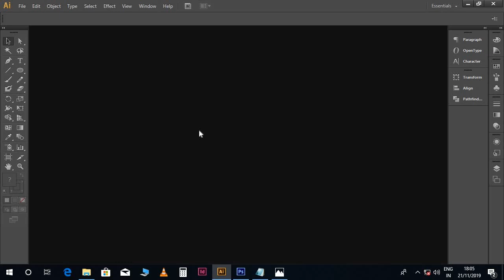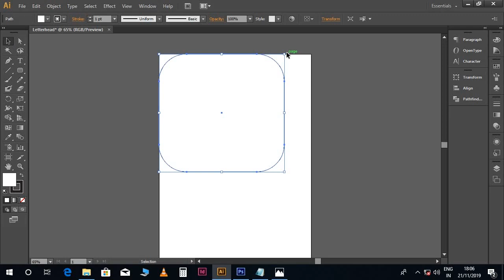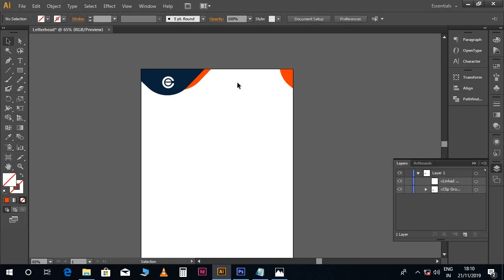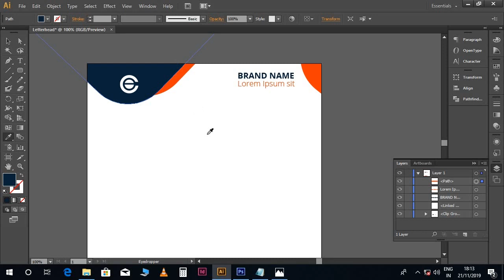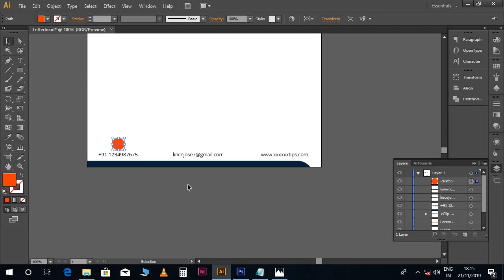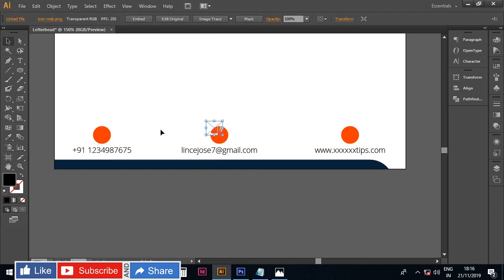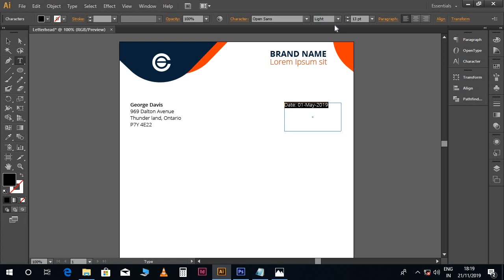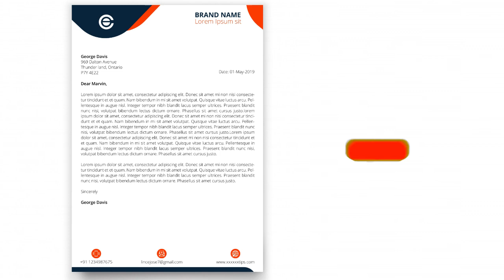How to Create Letterhead in Adobe Illustrator l മലയാളം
ഇല്ലുസ്ട്രേറ്ററില്‍ എളുപ്പത്തില്‍ ഒരു ലെറ്റര്‍ഹെഡ് ഡിസൈന്‍ ചെയ്യാം..!!